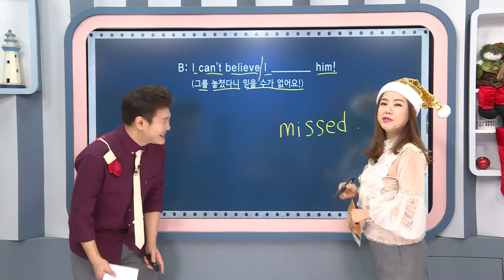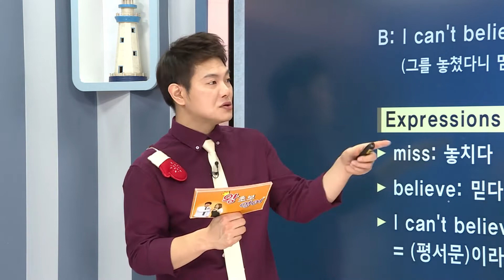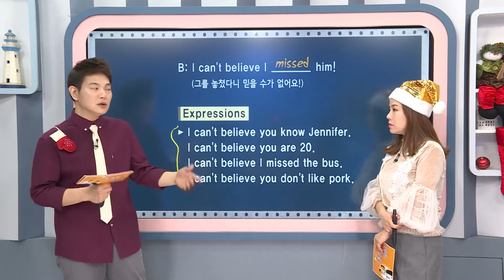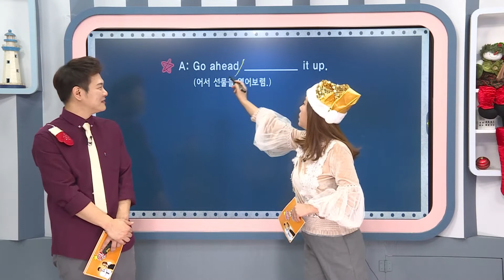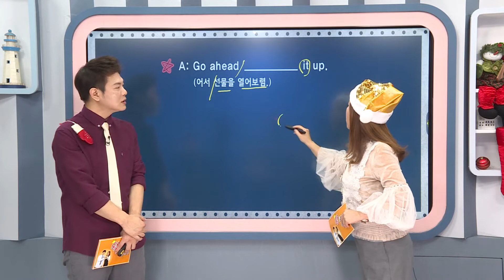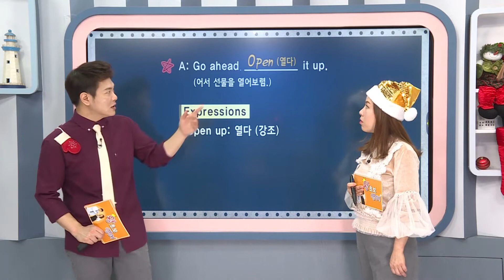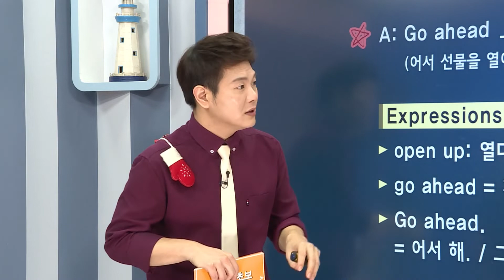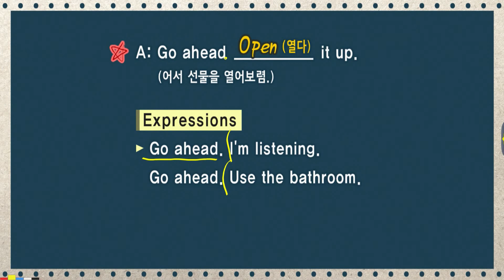왕초보 영어 - 제1050회 어서 선물을 열어보렴_#002